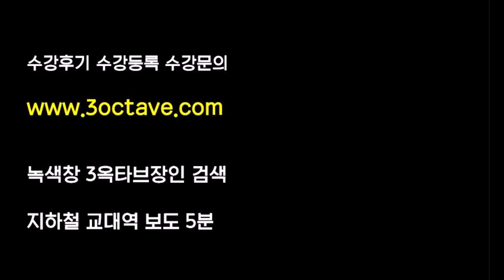허각(huh gak) 흔한이별(Empyt words)가사 수강생 커버 [3옥타브장인]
허각의 흔한이별을 커버해보았습니다!!

이번에는 수강생이 커버해보았어오

엠넷의 슈퍼스타k 우승을하며

유명 가수가 된 허각은

사월의 눈, hello, 이제 그만 싸우자, 동네술집 등

여러 히트곡을 보유하고 있는데요

흔한 이별 함께 감상해보실까오~

더 다양한 3옥타브장인 을 만나보고싶으시다면 아래의 링크로!

곧 여름이에오
집 밖에 나가면 개고생이에오

집에서 컴퓨터 하나만 있으면
곡 하나를 만들 수 있어오
여러개도 만들 수 있어오

미디를 배우면서
작곡가가 되어보아오
미디실 에어컨도 빵빵해오
어디 나가지 말고 미디 배워오